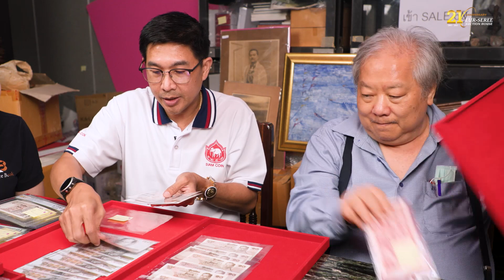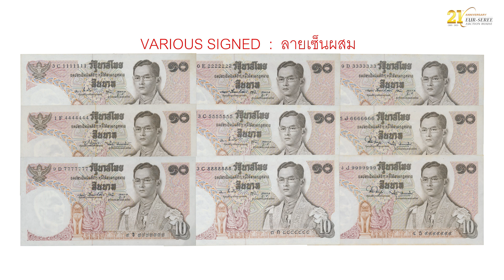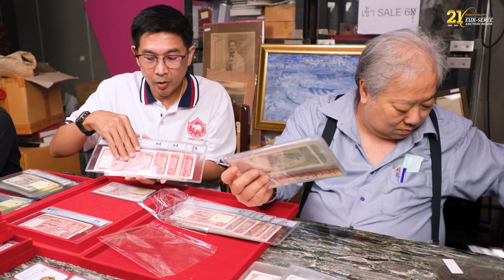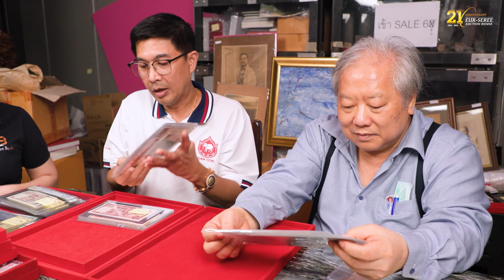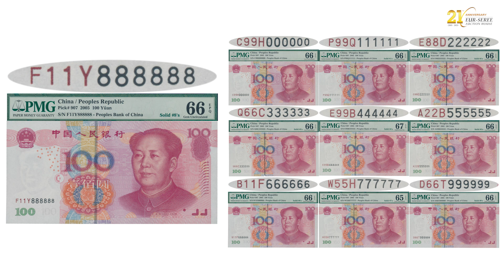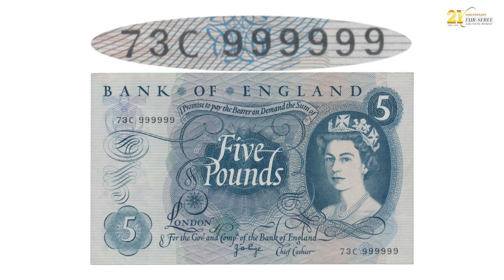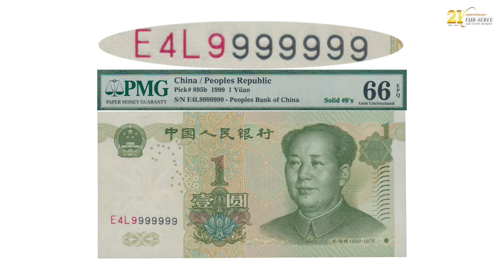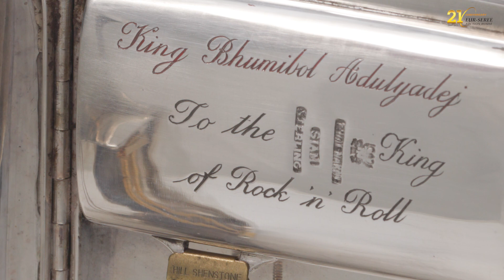แบงค์พันเห็นแบบนี้ ต้องมีครึ่งล้าน...ทำไมแพงต้องมาดู SALE#63 Previews EP13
๙ สุดยอดตำราเหรียญกษาปณ์ไทย